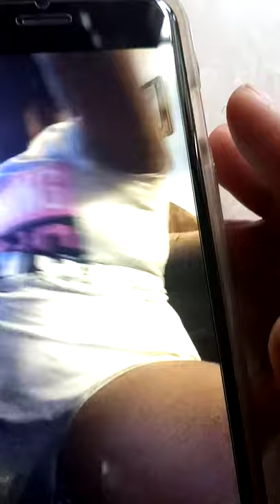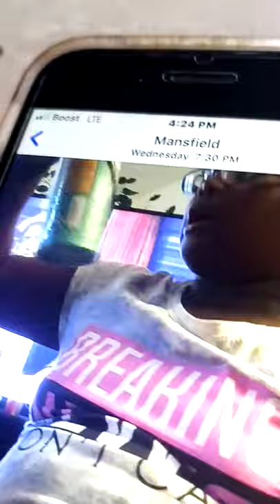August 7, 2020